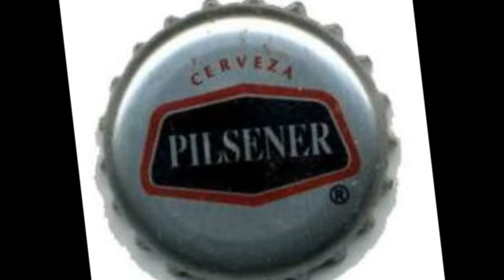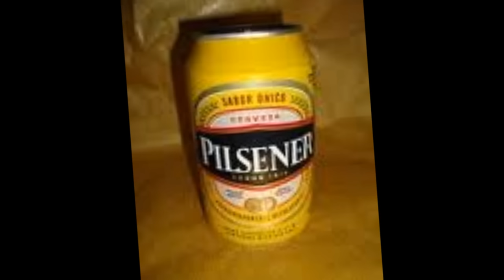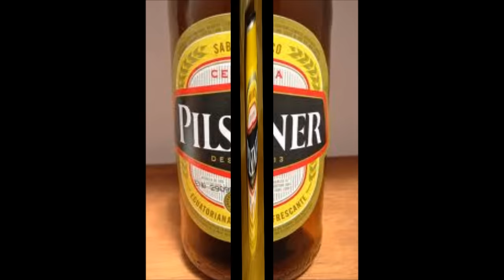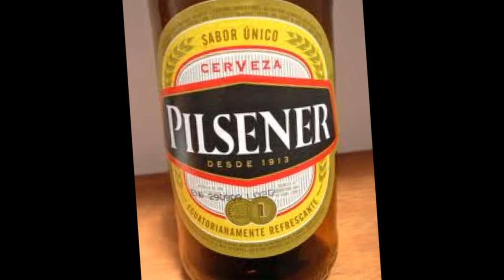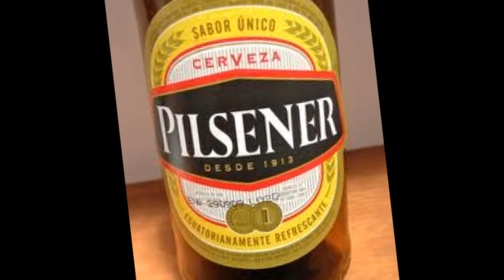power baladas del recuerdo ¡¡¡chupemos!!! un chin chin...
Música de viernes,  con la ke nos hechabamos los guaros cuando tenia 16, 17 de eso ya hace mucho,como ha pasado el tiempo uffffffff..
el ke diga ke no .haya comprado un casstete en la marin.
1.-intro power 2.-tu me pides ke te olvide 3.-prometimos no llorar 4.-la llamada 5.-nuestra felicidad 6.-luciernaga 7.-siempre estoy pensando en ella 8.-tu llegaste cuando menos te esperaba 9.-te lo pido de rodillas 10.-vete con él 11.-vete yaaa 12.-etc. etc.etc.etc. esos creo ke son los temas sino ke alguien me corrija. 11.- 6. ·